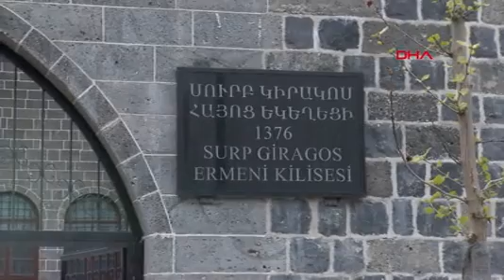Tarihi Surp Giragos Ermeni Kilisesi'nde 8 Yıl Sonra İlk Paskalya Ayini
DİYARBAKIR’ın Sur ilçesinde restorasyon sonrası tekrar ibadete açılan tarihi Surp Giragos Ermeni Kilisesi’nde, 8 yıl aradan sonra ilk kez paskalya ayini düzenlendi.
Ermeni cemaatinin ‘Orta Doğu’daki en büyük kilisesi’ olarak bilinen 645 yıllık Surp Giragos Ermeni Kilisesi, 2015’teki hendek-barikat olayları sırasında PKK’lı teröristlerce tahrip edildi. Tahripten sonra Sur ilçesindeki tarihi kilise, Çevre, Şehircilik ve İklim Değişikliği Bakanlığı’nca sağlanan kaynak ile Vakıflar Genel Müdürlüğü kontrolünde restore edildi. İbadete geçen yıl açılan kilisede, 8 yıl aradan sonra ilk kez paskalya ayini düzenlendi. Türkiye Ermenileri Patrikliği’nce görevlendirilen Kıdemli Peder Kevork Çınaryan, ayini yönetti.
‘ESKİ AMBİYANSI YAKALADIK’
Surp Giragos Ermeni Kilisesi Vakfı Başkan Yardımcısı Ohannes Gafur Ohanyan, “Bütün dinlerde oruç dönemleri olur, daha sonra bayram olur. Biz de 50 günlük oruç döneminden sonra paskalya bayramımızı burada kutlamaya çalışıyoruz. Paskalya bayramı nedeniyle İstanbul’daki patrikhanemizden din adamları görevlendirildi. İstanbul ve yurt dışından da insanlar geldiler. Bunlar sadece Ermeniler değildir. Kürtler, Türkler, tüm inanç grupları burada bizimle beraber. 2015’te malumunuz Sur’daki çatışmalı süreçte burası kapalıydı. Diyarbakır’daki dostlarımız da açılınca bizleri yalnız bırakmadı. 2015’ten sonra her ne kadar kesintiye uğradıysa da bugün yeniden o eski ambiyansı yakaladık. Onun için mutluyuz” dedi.
Diyarbakır Devlet Klasik Türk Müziği ve Medeniyetler Korosu ut ve ses sanatçısı Udi Yervant Bostancı ise vaftiz edildiği kilisede yıllar sonra paskalya kutladığını belirterek, mutlu olduğunu söyledi.